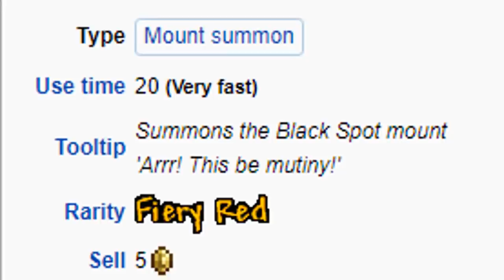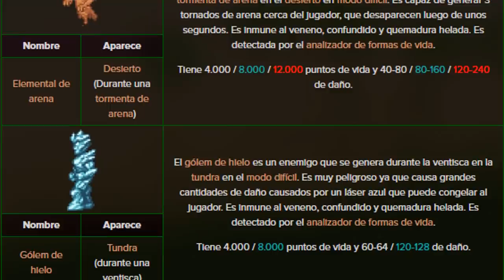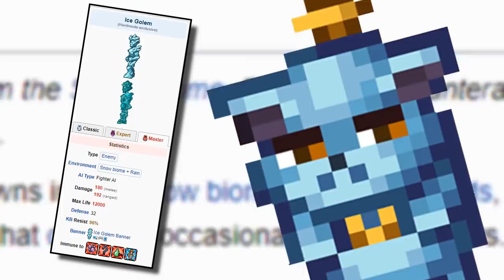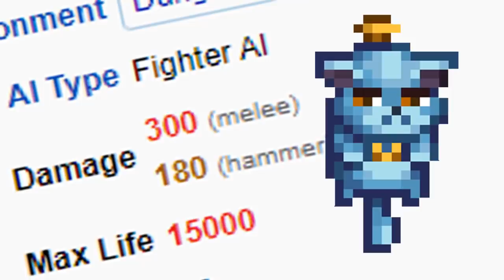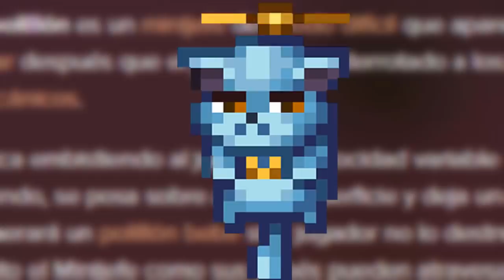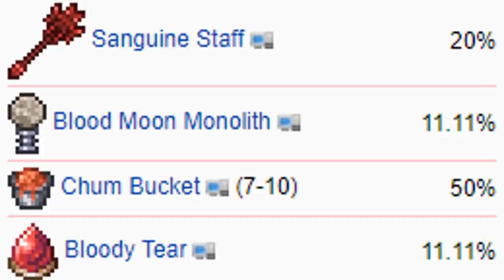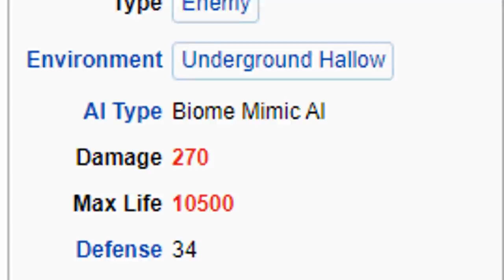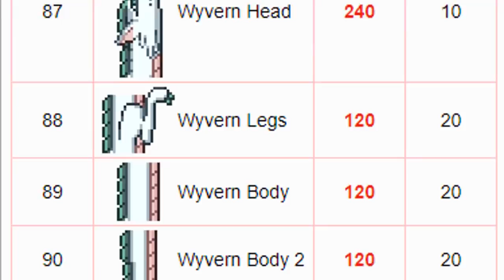TOP 8 DIFÍCILES Y MEJORES MINIJEFES EN TERRARIA 1.4 (LOS +NECESARIOS EN TERRARIA y todo sobre ellos)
Toda la informacion del video la obtengo de la wiki oficial